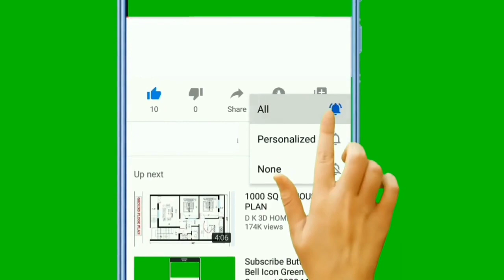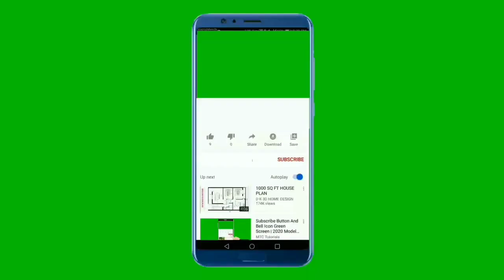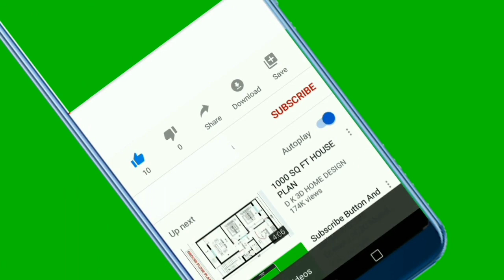Zara Hatke Zara Bachke Movie: 10-Day Box Office Report | Vicky Kaushal | Sara Ali Khan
Zara Hatke Zara Bachke Movie Box Office Collection: A Delightful Surprise!

Description:
Get ready to be blown away by the exceptional box office performance of "Zara Hatke Zara Bachke"! This captivating movie has taken audiences by storm with its unique storyline, incredible performances, and spellbinding visuals. Witness the magic unfold as this film surpasses all expectations and secures its place as a blockbuster hit!

ZaraHatkeZaraBachke takes you on a rollercoaster ride of emotions, blending romance, comedy, and suspense flawlessly. From start to finish, this cinematic masterpiece keeps you hooked with its unexpected twists and turns, leaving you craving for more. Prepare to be amazed as the movie shatters conventional norms and presents an extraordinary narrative that resonates with audiences of all ages.

The exceptional performances by the talented cast breathe life into their characters, making them relatable and unforgettable. The chemistry between the lead actors is palpable, adding an extra layer of charm to this remarkable cinematic experience. Brace yourself for a cinematic journey like no other!

As the numbers start pouring in, BoxOfficeCollection for ZaraHatkeZaraBachke reaches unprecedented heights. The movie's remarkable success is a testament to its wide appeal and the appreciation it has garnered from audiences worldwide. Join the celebration as this film redefines the boundaries of entertainment and leaves an indelible mark in the hearts of millions.

Don't miss your chance to be a part of the phenomenon! Head to the nearest theaters and witness the magic of ZaraHatkeZaraBachke firsthand. Experience the laughter, the tears, and the thrill that has captivated the nation. Get ready for a cinematic spectacle that will leave you craving for more!